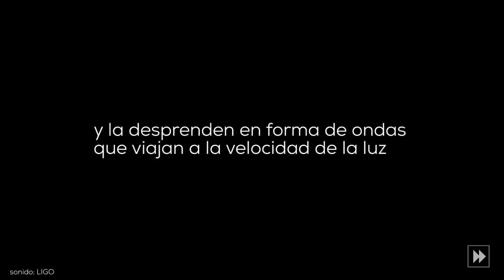¿A qué suena el universo? Ondas gravitacionales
Sonido de las ondas del choque de dos agujeros negros.
Fuente: El Mundo.
Sonido Original de LIGO